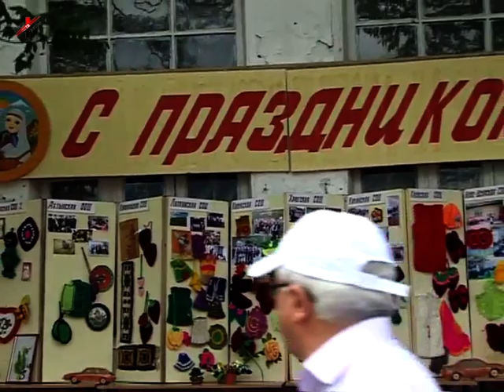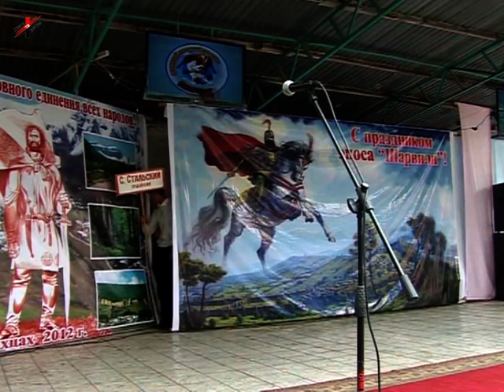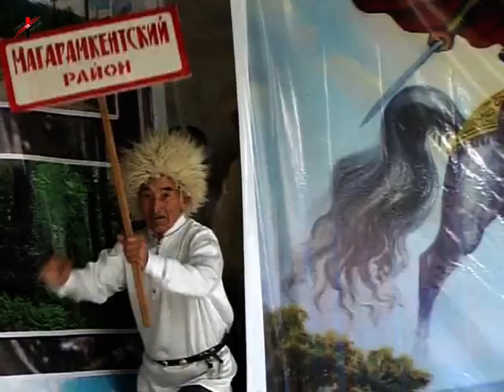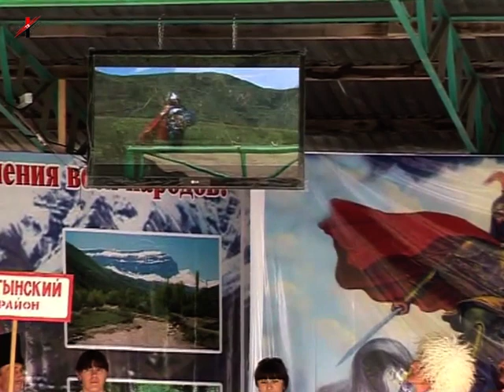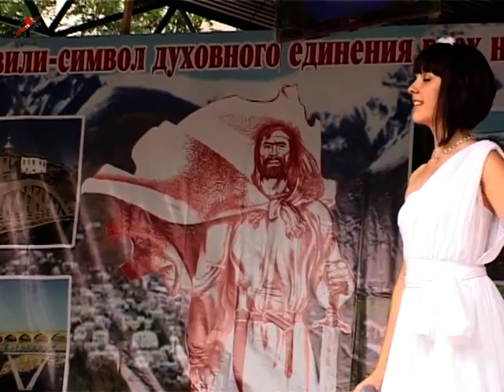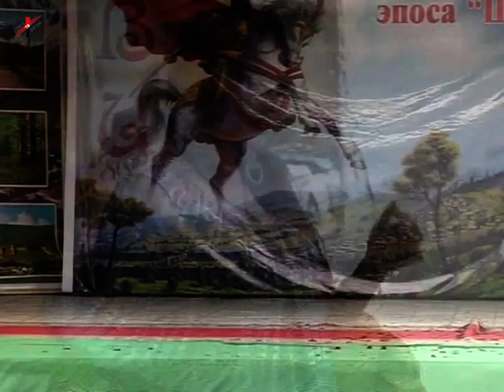ШАРВИЛИ 2012 - Концерт посвященный эпосу в Ахтах (полная версия)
Трек лист:
00:00 - Вступление
05:20 - Открытие праздника - Выступление фольклорных групп районов
12:42 - Театральное выступление актеров лезгинского театра
17:50 - Кахриман Ибрагимов - Ватан
22:18 - Поздравления гостей праздника -
Сафидина Наврузалиевича Мурсалова и Имама      Музалиевича Яралиева
31:45 - Лариса Меджидова и Руслан Пирвердиев - Булахдал
35:58 - Гюльмира Алиева - Загъадур загъа
42:04 - Хуршида - Сене гузел
45:57 - Поздравления Исрапилова Артура Анваровича
48:47 - Тарлан Мамедов - Гуьзел Тамум (сл.Етим Эмина)
52:22 - Детский танц. ансамбль "Кавха"
58:50 - Поздравления Магомедова Багамда Халадаевича
01:03:54 - Мурад Абдулаев - Город мой Дербент
01:09:04 - Зульфия - Деркъаб
01:14:15 - Ксения Жусоева - Фатима
01:19:46 - Танц.ансанбль "Кавказ"
01:22:49 - Руслан Пирвердиев - Наз гумир
01:26:31 - Джамиля Залова(БВА "Сувар") -Тамун яр
01:31:07 - Награждение лауреатов премии эпоса "Шарвили"
01:46:20 - Роза Ахмедова - Дадан Ватан
01:51:55 - Мая Алимутаева - Мама
01:56:48 - Лидия Стальская - Стихи пасвященные эпосу "Шарвили"
02:00:18 - Роза Гаджимурадова(БВА"Сувар") - Лезгинка
02:04:26 - Фатима Багаутдинова - Синеглазый
02:08:41 - Зайнаб Гуниева - Будь моим
02:12:29 - Маира Ширинова - Беневша
02:15:51 - Джамиля Залова(БВА"Сувар") - Кавказ
02:20:13 - Кахриман Ибрагимова - Шарвили
02:25:30 - Заключение